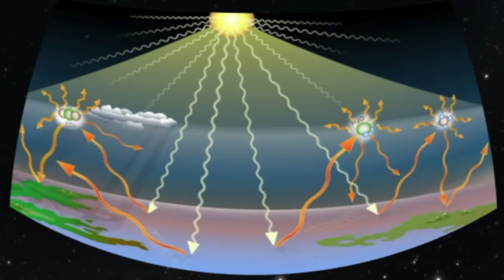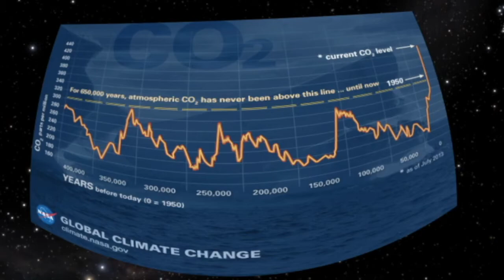Eyes on the Sky for the weekend of April 17, 2020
Celebrate the start of Earth Week with this talk about about the Earth's atmosphere! Let us know if there are any other topics you want us to cover in future Eyes on the Sky videos!